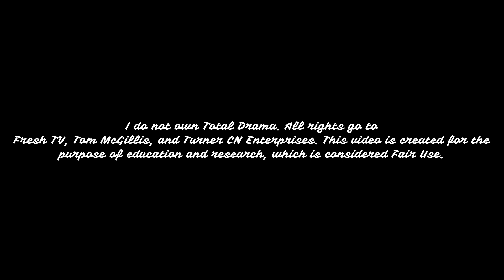Total Drama Island Lindsay's Confessionals